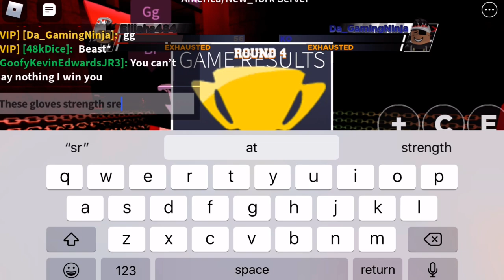*EXCLUSIVE* 2 New Gloves In Boxing league(HUGE)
2 new and huge exclusive glvoes in boxing league they cost robux though but they are brand new and exclusive the first one is BIG I forgot the other one but it has a waifu these are both limited gloves and the big gloves are op with strength and these gloves are in the game boxing league Roblox